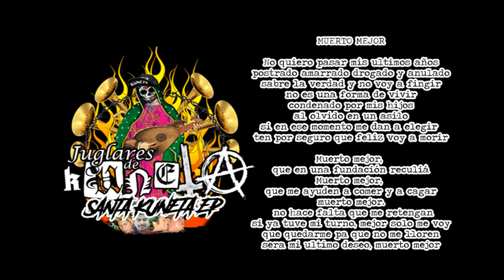JUGLARES DE KUNETA - MUERTO MEJOR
Tema extraído del Ep de 7+1 temas lanzado el 7/12/2017
Grabado y mezclado en Kuneta Records en Maipú

Ningún Dereche Reservado, Siéntete Libre de Piratear ♥